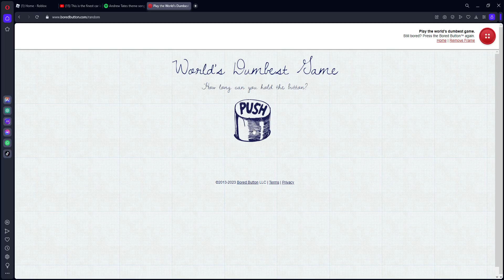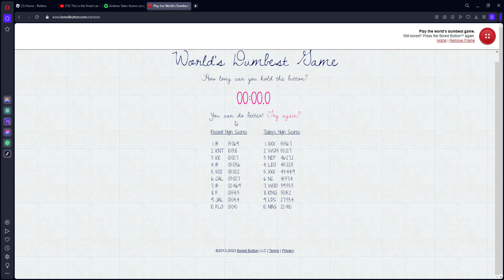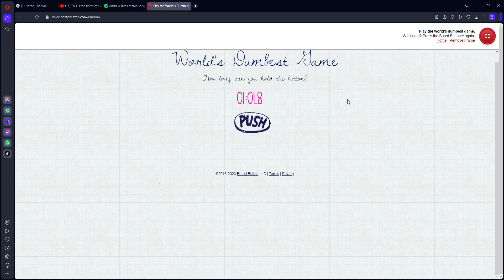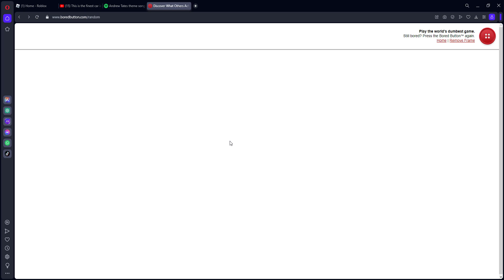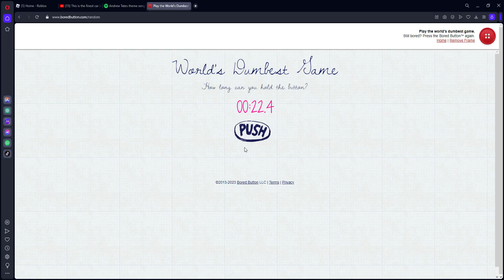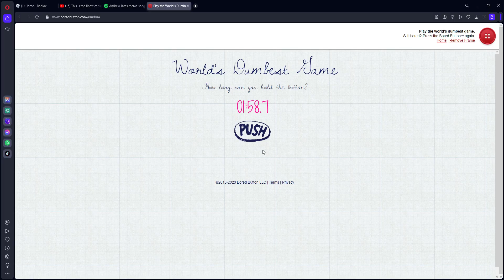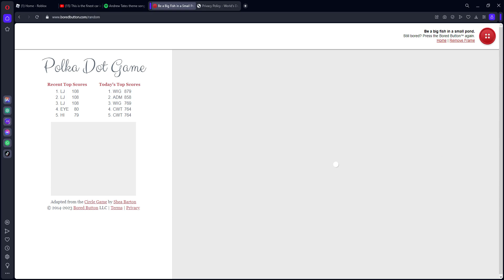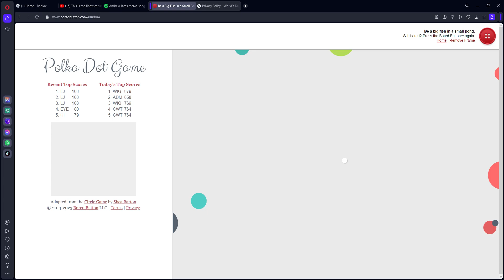Play the World's Dumbest Game